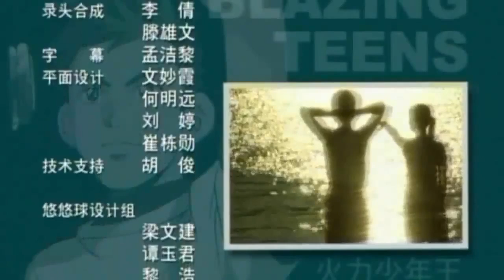Blazing Teens Ending Indonesia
Blazing Teens Lagu Ending Versi Dubbing Indonesia